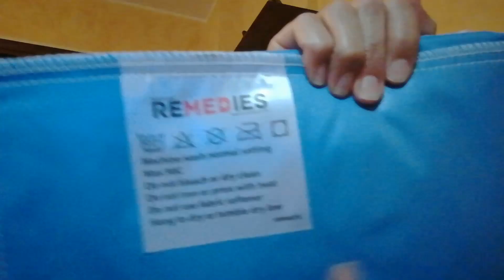Alisa green 2